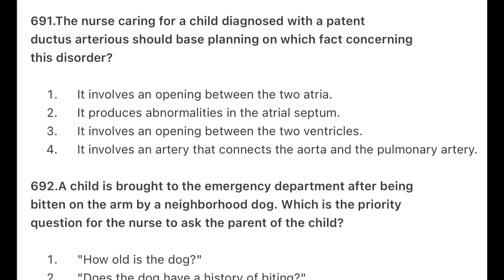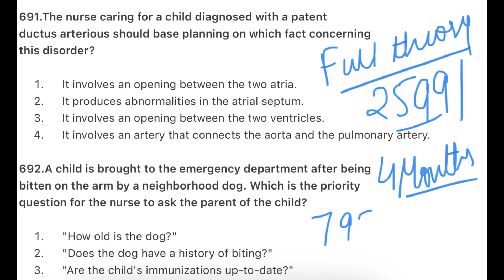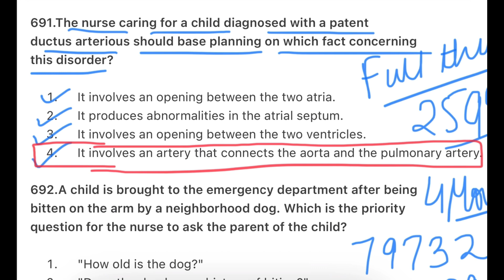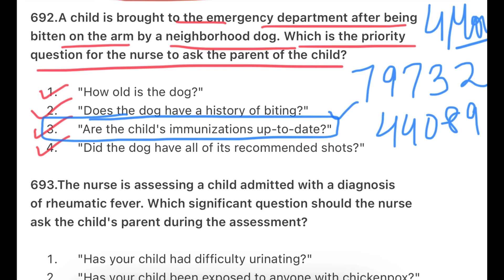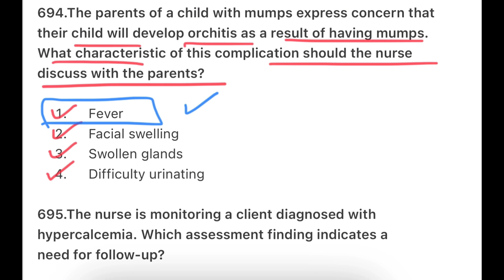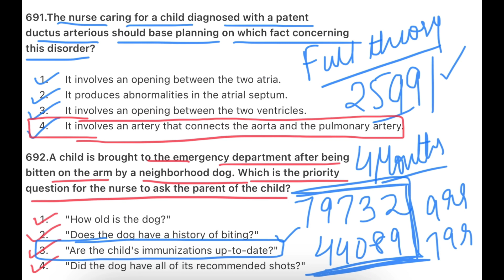[PART-97] BFUHS STAFF NURSE EXAM PREPARATION | MOST REPEATED QUESTIONS | PREVIOUS YEAR BFUHS PAPER